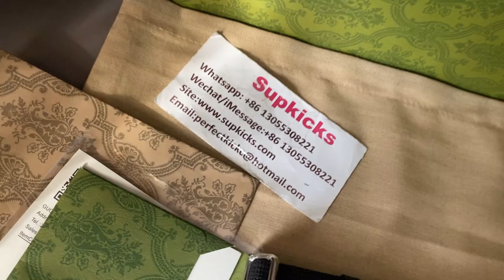GUCCI JUMBO GG MEDIUM MESSENGER BAG REVIEW